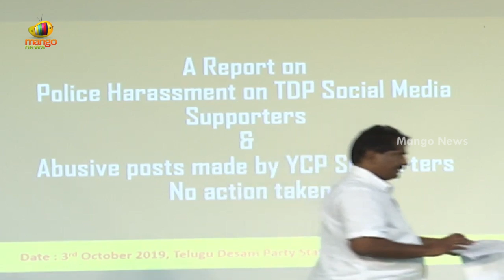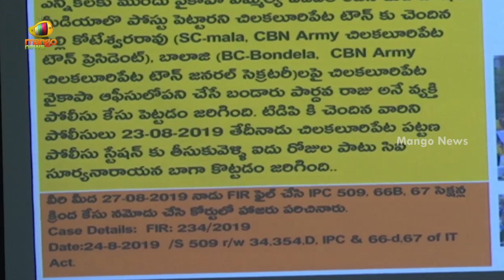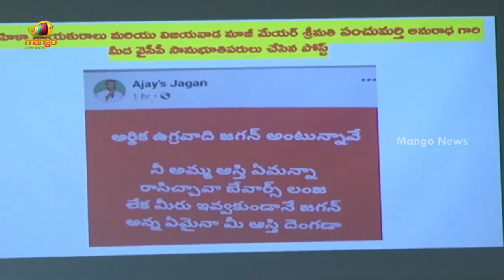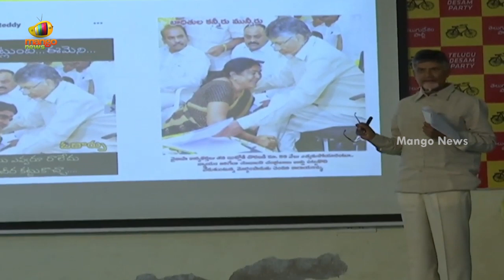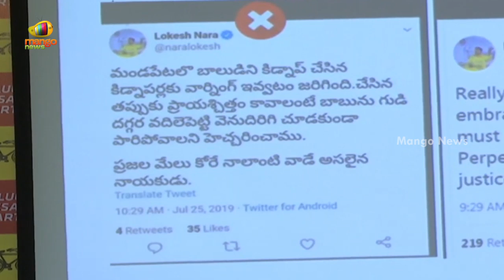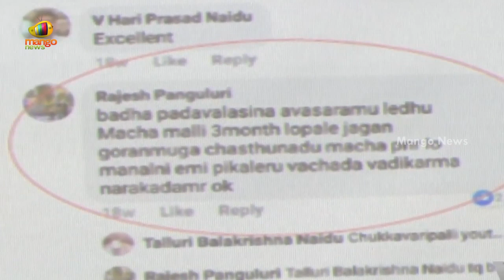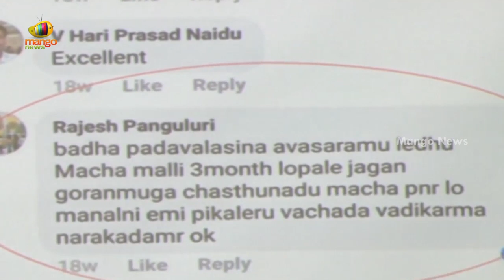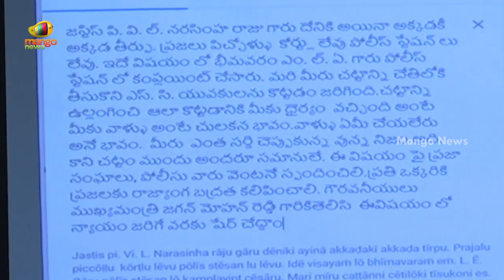TDP Chief Chandrababu Naidu Live | Chandrababu Naidu Press Meet | AP Political News | Mango News